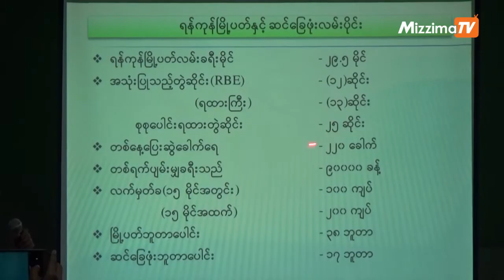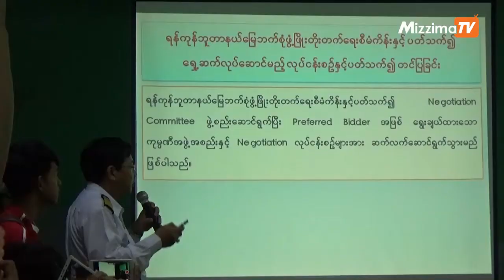ၿမိဳ႕ပတ္ရထား သံလမ္းပိုင္းအဆင့္ျမွင့္တင္မႈ စတင္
ရန္ကုန္ၿမိဳ႕တြင္းရထားလမ္းျဖစ္သည္႔ အင္းစိန္-တညင္းကုန္း ရထားလမ္းပိုင္းအား အဆင့္ျမွင့္တင္ရန္အတြက္ အသြား၊အျပန္ သံလမ္းတစ္ခုတည္းေျပာင္းလဲ အသံုးျပဳမည္ျဖစ္ေၾကာင္း ယေန႔ေဖေဖာ္ဝါရီ၂၀ရက္ေန႔ ရထားပို႔ေဆာင္ေရးသတင္းစာရွင္းလင္းပြဲတြင္အသိေပးခဲ႔သည္။ အဆိုပါလမ္းပိုင္းမွ သံလမ္းတစ္လမ္းအားပိတ္၍ အဆင့္ျမွင့္တင္မႈ ျပဳလုပ္မည္ျဖစ္သည္႔အတြက္ ၿမိဳ႕ပတ္ရထားလမ္းအခ်ိန္စာရင္းမ်ားကိုလည္း အနည္းငယ္ေျပာင္းလဲထားသည္။